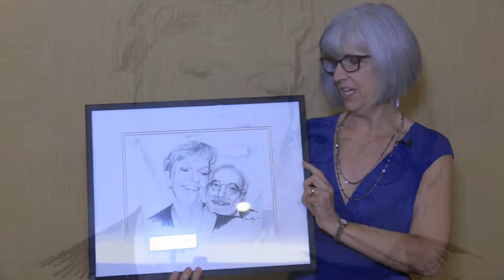Shawn Kelly Graphic Designer & Portrait Artist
Shawn Kelly is a Graphic Designer & Portrait Artist